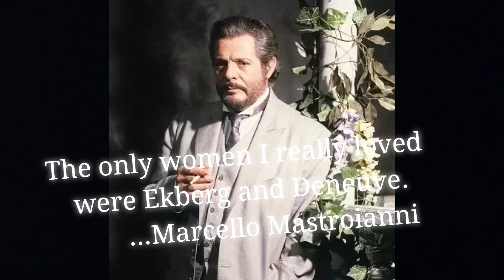In memory of Mr. Marcello Mastroianni ．Photo Album